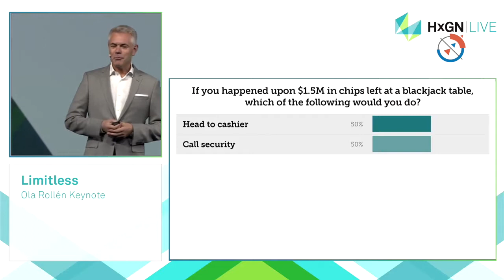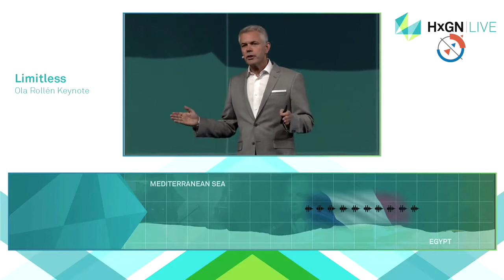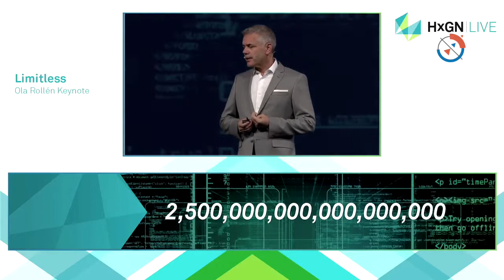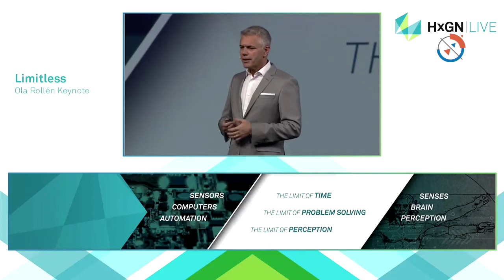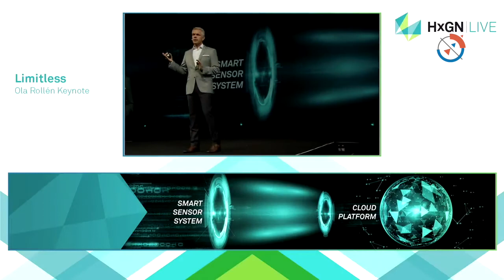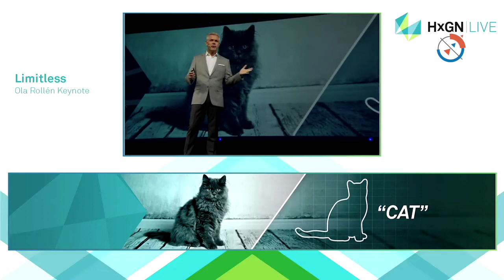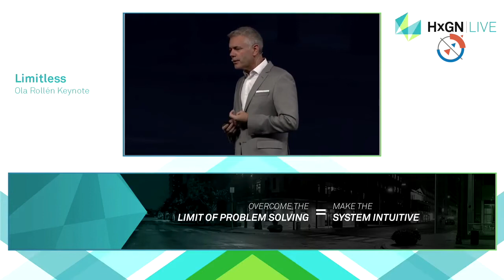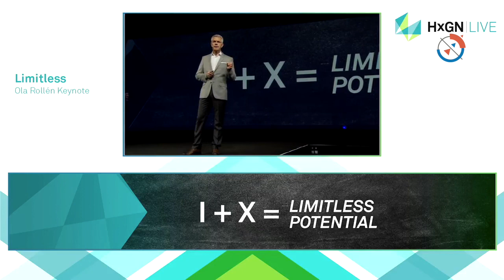Shaping Smart Change- Ola Rollén at HxGN Live in Las Vegas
Missed Ola Rollen keynote address by Ola Rollén at HxGN Live in Las Vegas?  Don't worry we have brought it here for you.